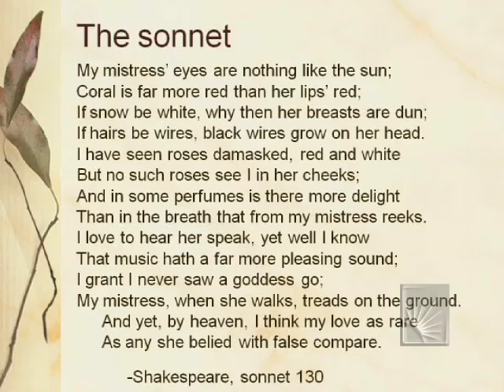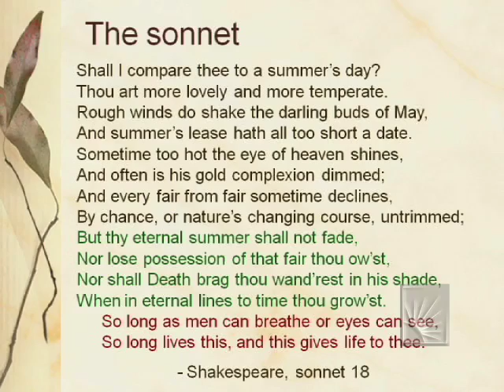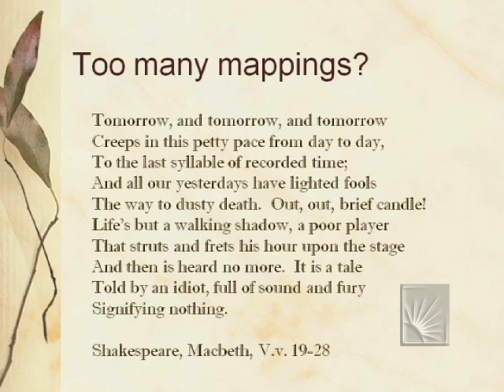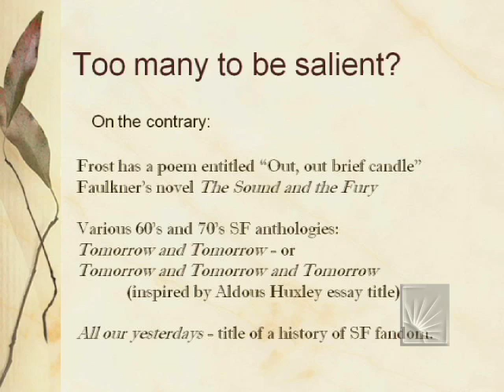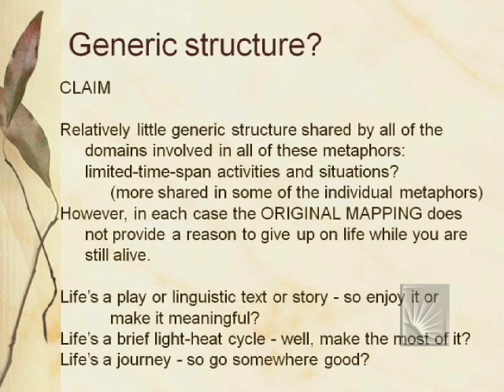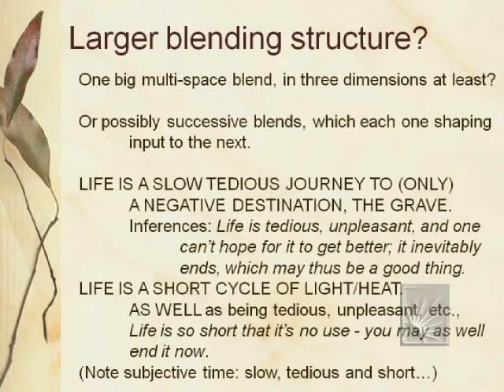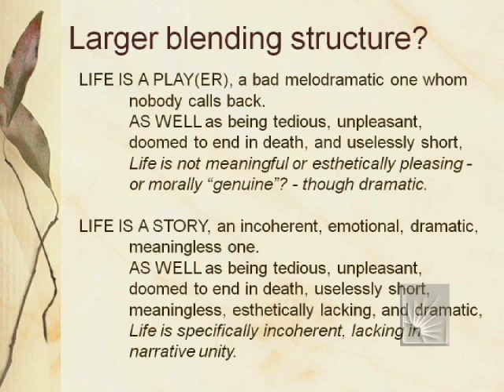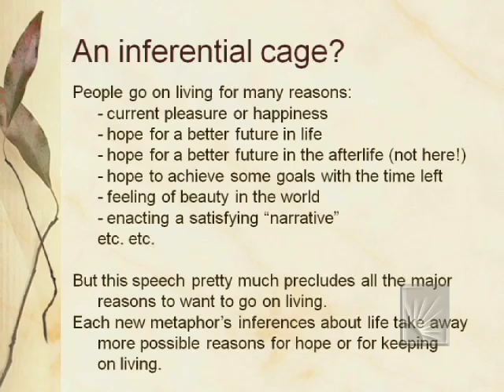Style and Patterns of Blending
Series: 9th Conference on Conceptual Structure, Discourse and Language (CSDL)
Meaning, Form and Body

Title: Style and Patterns of Blending

Speaker: Eve Sweetser: Department of Linguistics, UC Berkeley

Recorded at the Inamori Center for Ethics and Excellence on the Campus of Case Western Reserve University in Cleveland, Ohio.